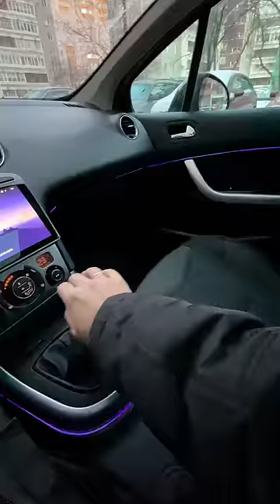Торгуется до последнего!